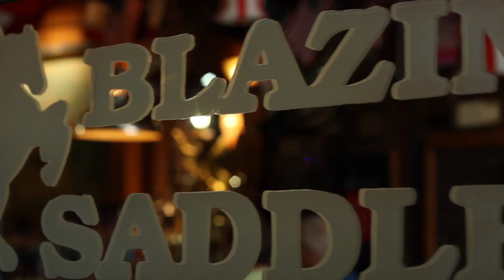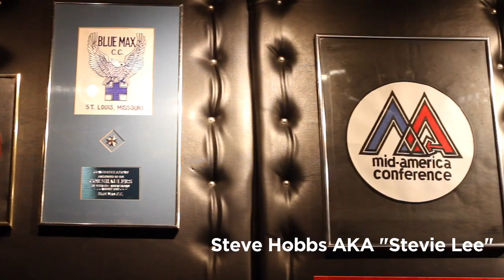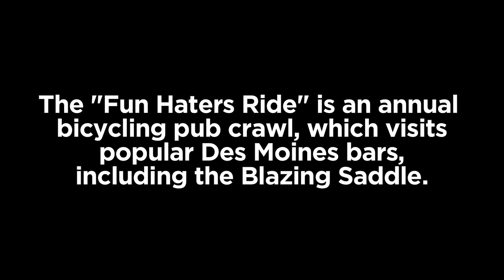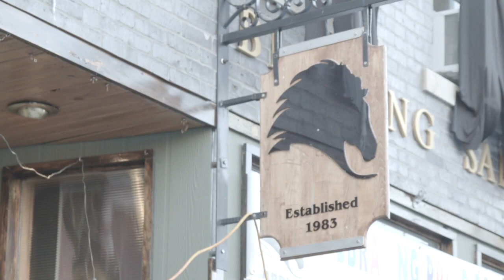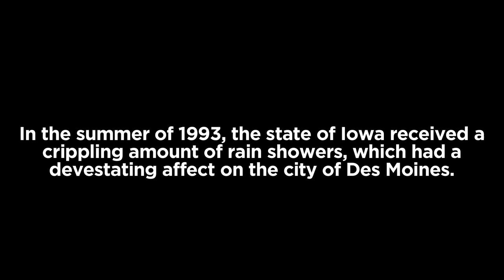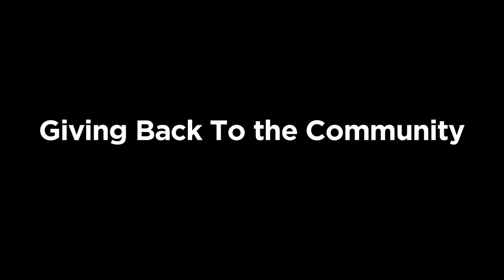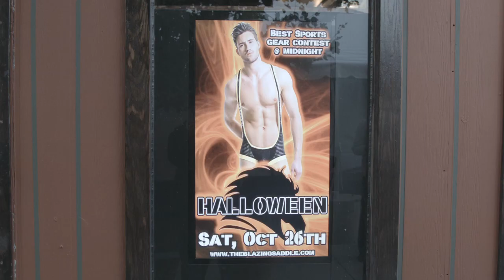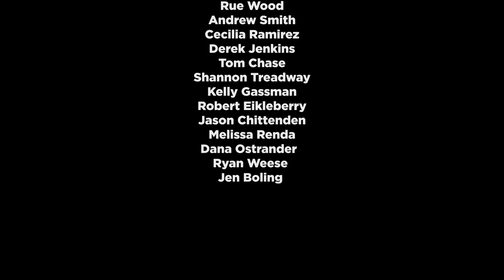The Blazing Saddle Project (2014)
Follow the journey and story of Iowa's oldest gay bar, the legendary The Blazing Saddle, in Des Moines, IA.  Styled to be a documentary with the nuance of reality television to show the events from yesterday's issues to today's and tomorrow's problems.  An event 30 years in the making!